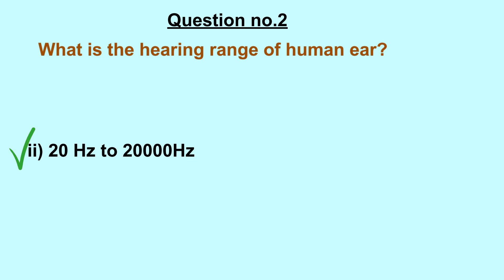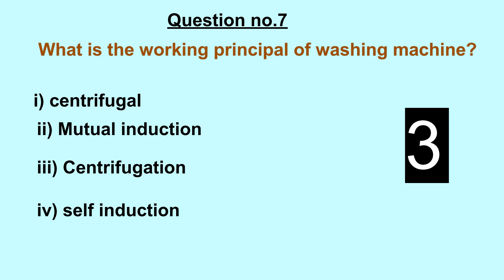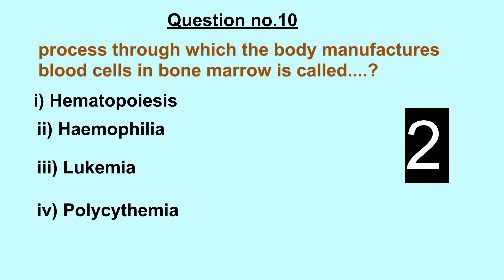PREPARE FOR COMPETITIVE EXAMS GK,GS QUESTIONS AND ANSWER